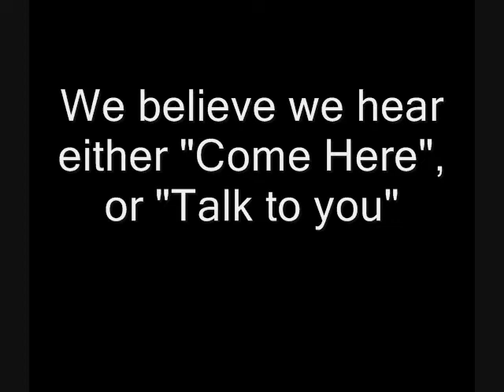funeralhome-comehere.WMV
caught during our investigation of a family owned funeral home in central Maryland